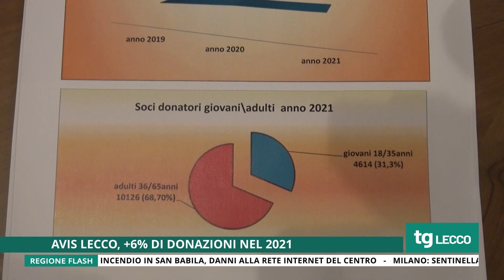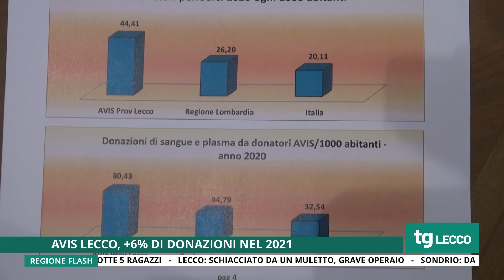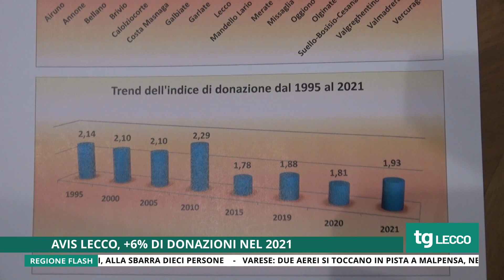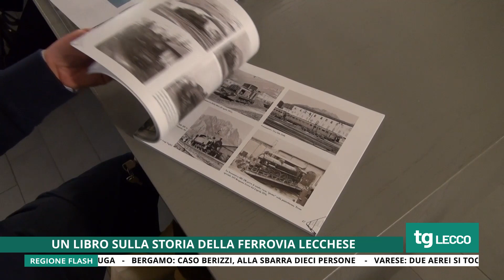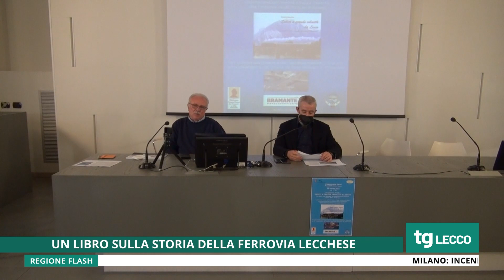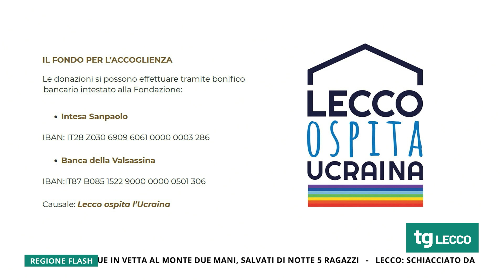TG UNICA LECCO 04/04/2022